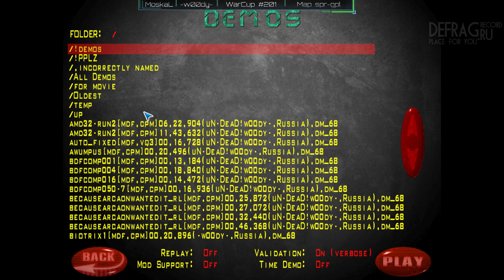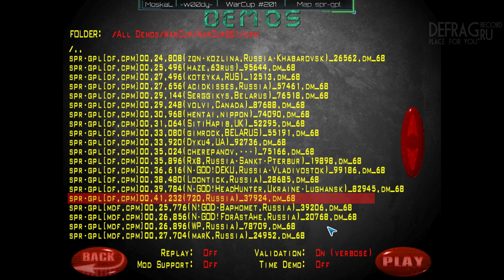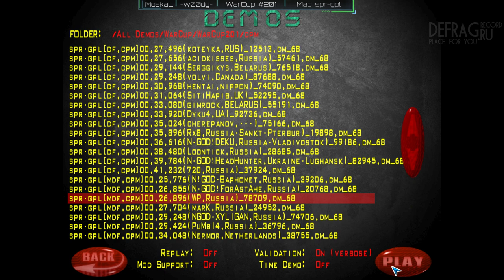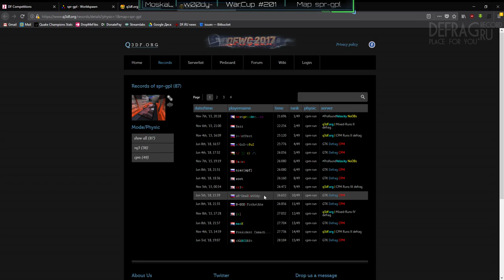Обзор WarCup #201 | Map spr-gpl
Обзор для вас делали: Moskal & WooDy!